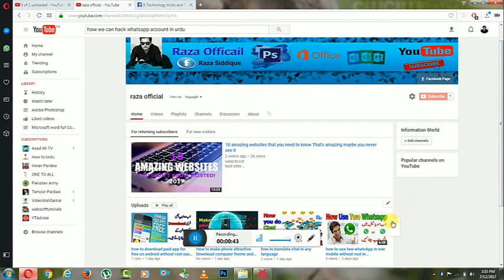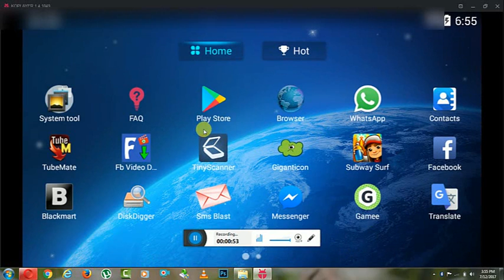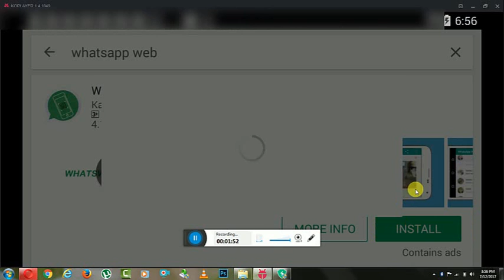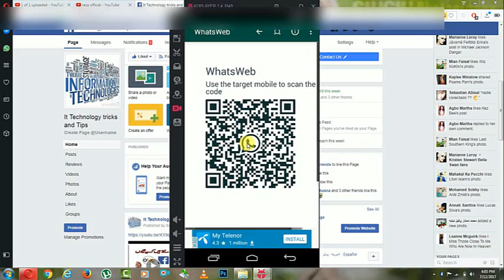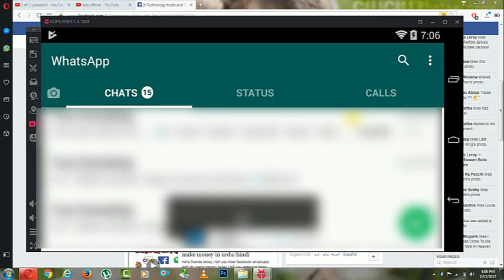Best tricks to use others whatsApp account without any software new trick in urdu/hindi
here friend today i tell you how you can hack anyone whatsapp without root to eassy method to use
just follow us and learn how to hack